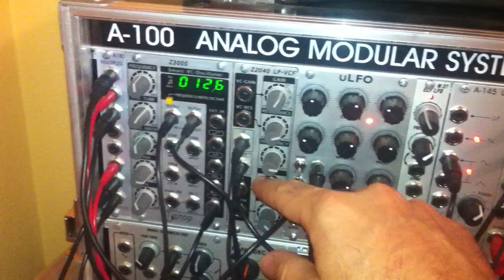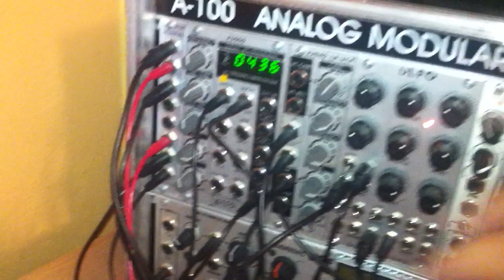Modulations & Audio Mutations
Another reminder as to why virtual analog modelers / software synths suck! They're not dirty enough. Pssst... Reason 5.0, Remodel This.